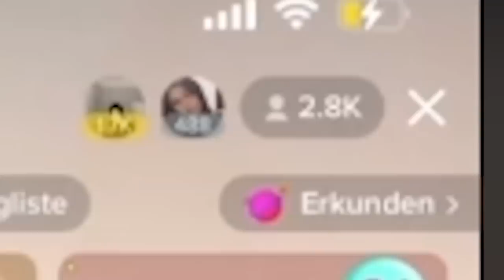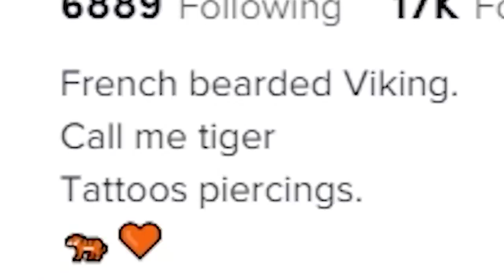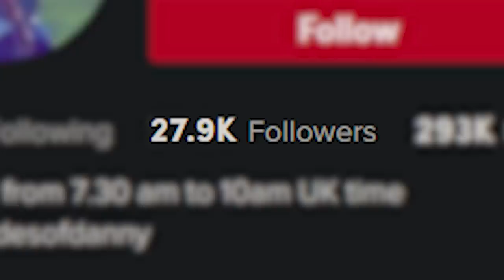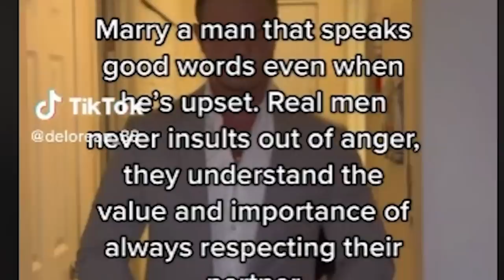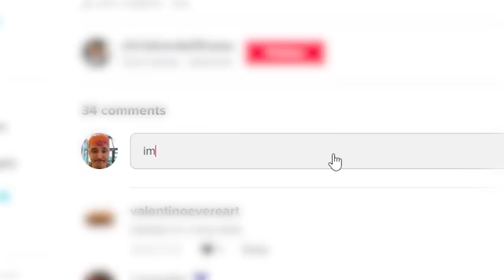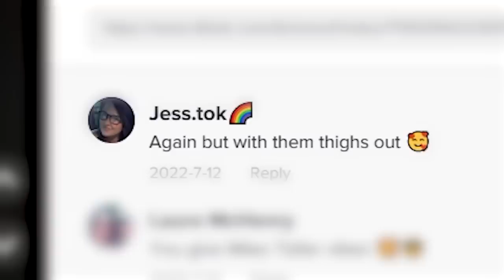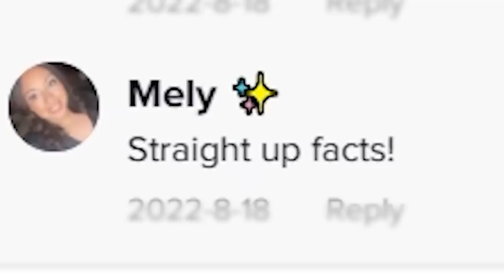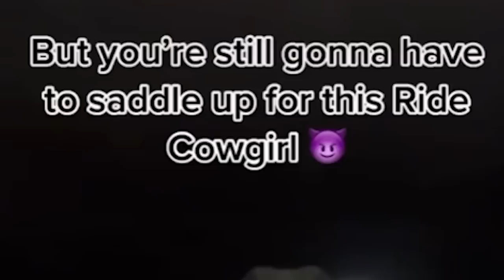Watching TikTok Thirst Traps until we cringe...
Today me and @ImAllexx watch Tik Tok Thirst Traps until we cringe... From our favourite Snapshoteye to lesser known creators. Enjoy!